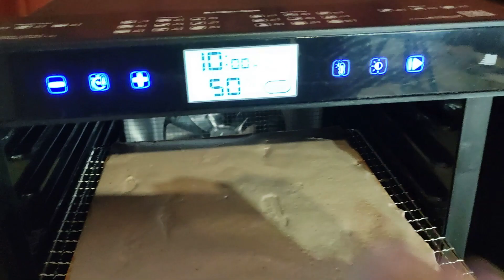БЕЛЁВСКАЯ ПАСТИЛА С МАЛИНОВЫМ ПОРОШКОМ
В этом видел покажу и расскажу, как сделать Белёвскую пастилу с малиновым порошком. Этот раз пробую новый вариант приготовления.

Ингредиенты:
 - 1 кг яблочного пюре
 - 4 охлаждённых куриных белка
 - щеп.соли
 - 100гр сахара
 - 2 с.л. любого кондитерского порошка.